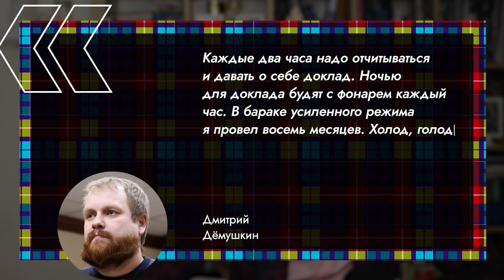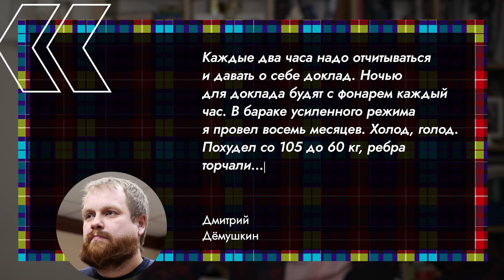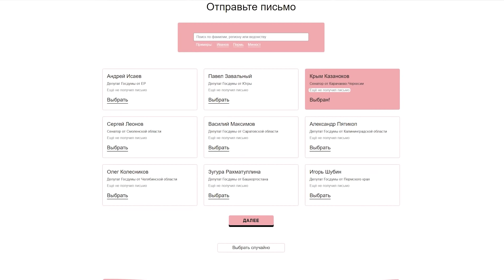Российская тюрьма | Какой она должна быть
Российская тюрьма должна измениться. Давно пора
Наша пенитенциарная система не справляется с возложенной на неё задачей — с перевоспитанием преступников. Вместо этого тюрьма ломает людей и толкает их на новые преступления. Это надо менять! Мы запускаем проект, который поможет донести это требование до властей.